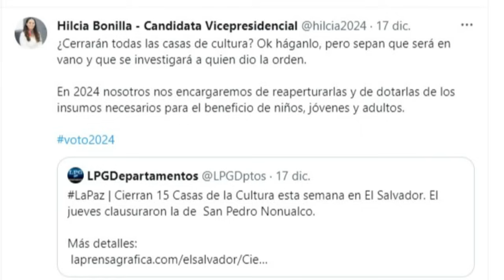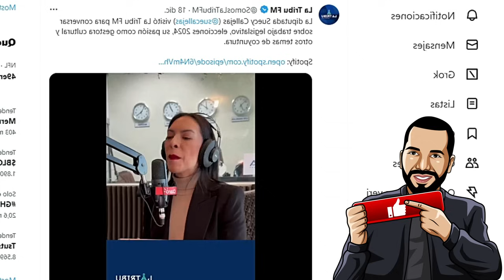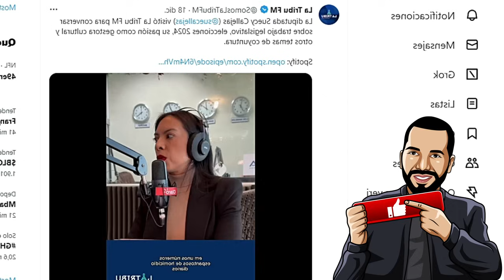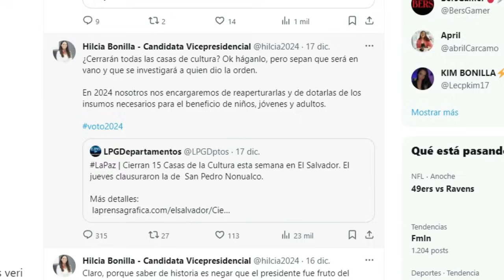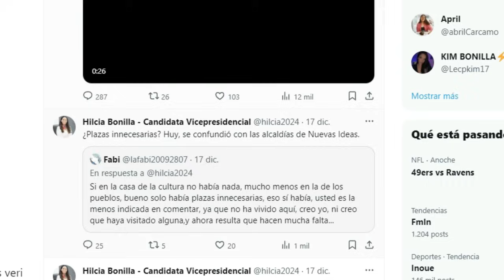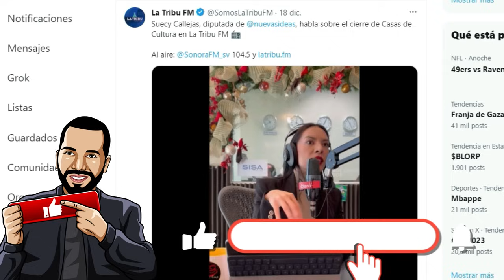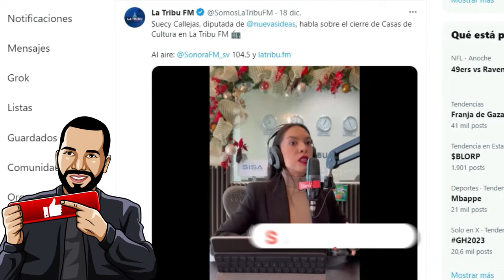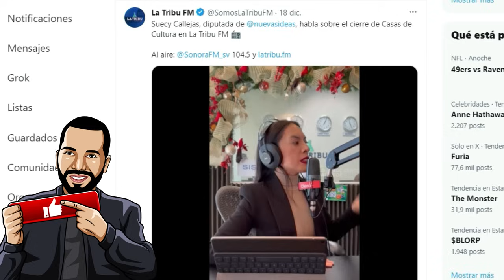Suecy Callejas le Tapa La Boca El Por que CASA DE CULTURA NO VA MAS ( Tenian CHANCHULLO Ahi tambien)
La Señora Hilcia Bonilla Candidata a vicepresidencia de El Salvador por el partdido ARENA Cuestiono de una marena muy fuerte el por que el cierre de las casas de la cultura en El Salvador Afirmando que investigaran quien dio la orden y pagara consecuencias por eso  de ella llegar a la precidencias las pusieran a la facilidad del pueblo nuevamnete y que la brindarian de recursos.   Mas sin Embargo La Diputada y vice presidente de la asamblea legislativa en una entrevista explico el por que de el cierre de estas casas de la cultura .. Dijo ademas que ya no funcionan como deberian muchas se an covertido solo a beneficio de los directores que la usas asta para alquilarlas de casa de baile carwash y algo mas en fin que el estado finacia 400 mil dolares para eso por gusto  y que se cambiara y se integrara con el programa INTEGRACION DE Nayib Bukele y se mejorara para que ahora si este al servicio de todos los salvadorenos ..

DesarrolloEconómico: Examina cómo el desarrollo económico está transformando El Salvador.
CalebVsMarleni: Sigue la discusión entre estos dos legisladores.
SeguridadYSalud: Analiza cómo la seguridad pública influye en la salud de la economía.
nayib bukele,
el salvador,
bitcoin el salvador,
criptomonedas,
moneda legal,
jose youtuber,
bertoxica,
walter araujo,
el presidencial,
rodrigo ayala,
la britany,
jose valladares,
don prudencio,
bitcoin 2021,
asamblea legislativa,
plenaria en vivo,
plenaria,
bancada cyan,
nuevas ideas,
margarita escobar,
neto menso,
norman quijano,
conferencia nayib bukele,
cadena nacional
el nuevo el salvador canal